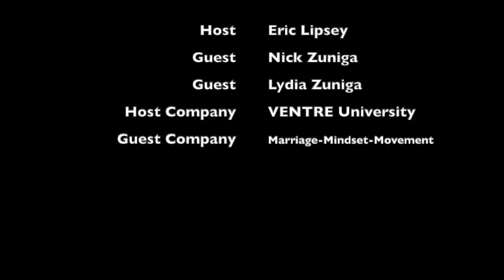Finding Harmony as Married Business Partners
Married couples often decide to engage in business together. Sooner or later, they come to the realization that it's more than they thought it would be! They have to learn to turn it off and how to separate business from personal and to allocate time to nurture their marriage as well as the business. In this episode, Nick and Lydia Zuniga founders of the Marriage Mindset Movement share with us know to navigate the waters of marriage and business.